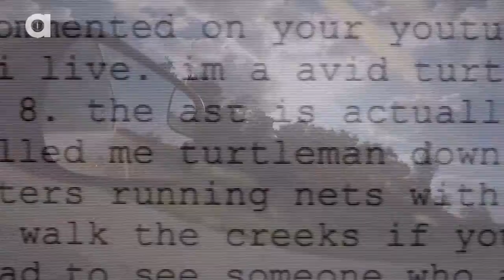The Louisiana Dragon Pit - Dragon Tails Episode 5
On this episode of Dragon Tails, Coyote and the crew head South to Minden, Louisiana in search of America's largest Mud Dragon, the Alligator Snapping Turtle!

Their first stop is at the home of the Louisiana Turtleman Adam Remedies, their guide and local expert for the expedition. Adam is known for catching some of the largest Alligator Snapping Turtles in the region, but before he joins the Brave Wilderness team to track down a world record he has a special surprise in store for them...a visit to a Louisiana dragon pit!

*Thank you to Adam Remedies and his wonderful family for hosting us in Louisiana! You guys are the best!

Dragon Tails explores the incredible world of snapping turtles and all of the folklore and myth that surrounds one of the planet's most ancient and misunderstood creatures. Get ready to take a journey deep into the remote swamplands of the Eastern United States with adventurer and animal expert Coyote Peterson as you join him on his quest to find a world record sized mud dragon!